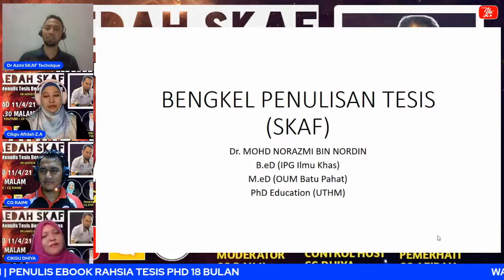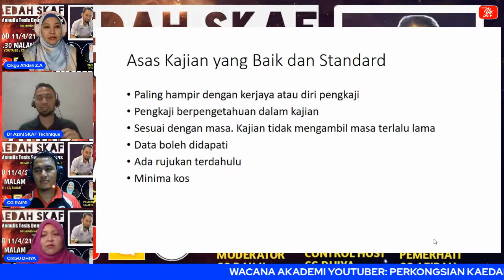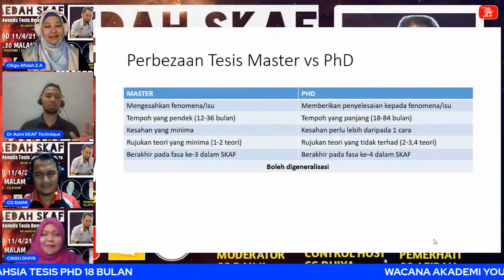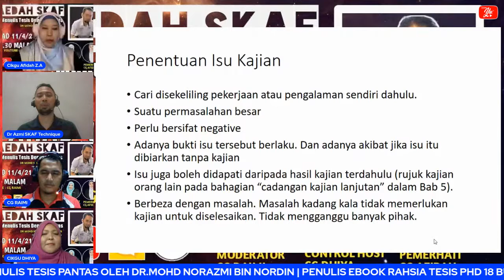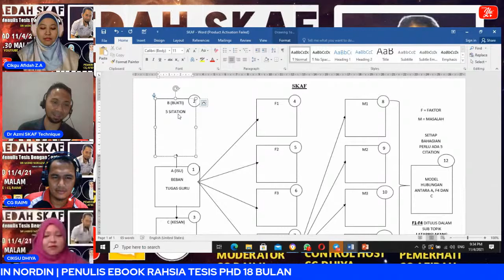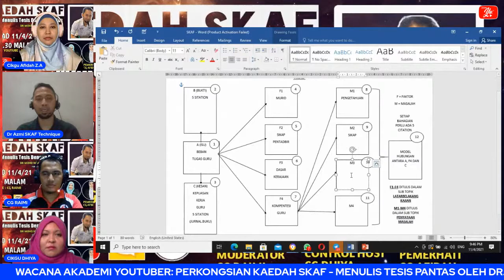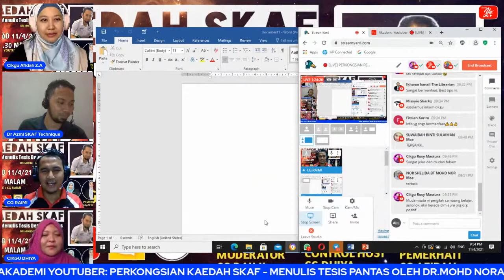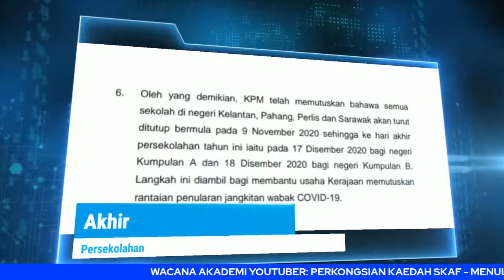🔴 [LIVE] PERKONGSIAN PENULISAN TESIS 18 BULAN SAHAJA MENGGUNAKAN KAEDAH SKAF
"Penulis E Book Rahsia PHD 18 Bulan!"

Panitia Prasekolah dengan kerjasama Akademi Youtuber (AYU) membongkar rahsia bersama dengan semua penonton tentang perkongsian pengetahuan yang berkaitan dengan Penulisan Tesis Kajian menggunakan Teknik SKAF yang sangat diperlukan oleh pengkaji Master dan PHD di dalam menyiapkan tesis yang sistematik dan cepat bersama tetamu pada minggu ini.

🟣🟢🔴Tetamu Jemputan :
Dr Mohd Norazmi Bin Nordin
Penulis EBOOK Rahsia Tesis PHD 18 Bulan

🟣🟢🔴Moderator:
CIKGU RAIMI

🟣🟢🔴Control Host:
CIKGU DHIYA

🟣🟢🔴Pemerhati :
CIKGU AFIDAH ZAINAL ABIDIN

PENGISIAN:
✅Pengenalan ringkas tentang Kaedah SKAF
✅Cara Penggunaan Kaedah SKAF
✅Sesi soal jawab

Jangan lupa untuk bersama-sama menyertai program Penulisan Rahsia Tesis 18 Bulan Menggunakan Kaedah SKAF.

Jom! Jangan lepaskan peluang yang mungkin datang hanya sekali ini untuk mengutip mutiara ilmu yang berharga ini, ya 😊.

"Rahsia Tesis Pantas Kaedah SKAF"